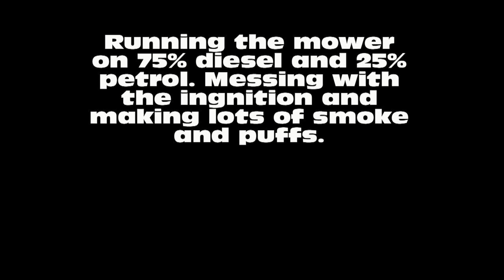Fun with a lawn mower (SV150), dieseling and oxygen feed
Trying to end it with diesel, knocking/pinging and lean mix with oxygen. But it still runs and we just have to come up with some more ideas on how to do it in a spectacular way.